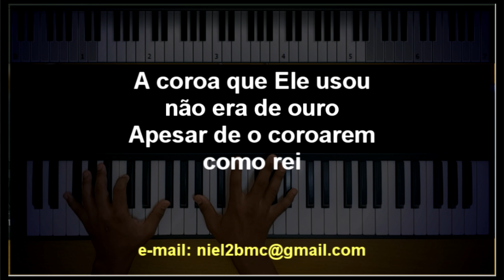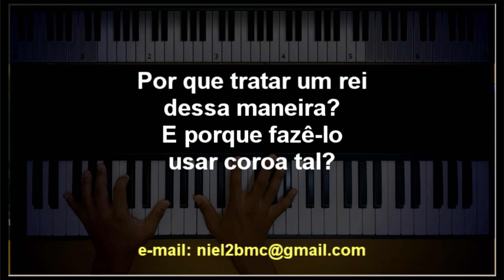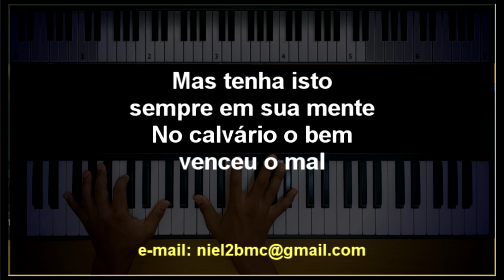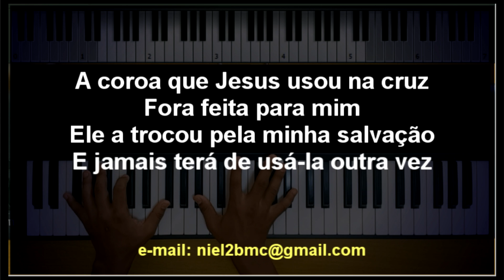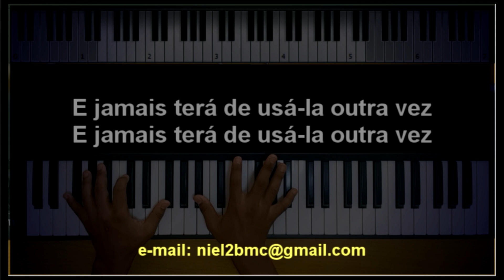🎤 A Coroa (PLAYBACK LEGENDADO - TOM CONTRALTO "Eb") Raiz Coral, by Niel Nascimento